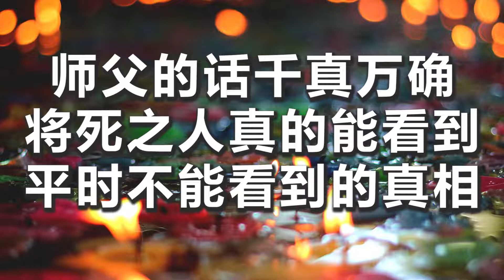【妙音有声】师父的话千真万确！将死之人真的能看到平时不能看到的真相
如果不学佛，
活到死可能都不明白，
人生的最大真理，
就是因果。

我2017年5月接触到心灵法门的，8月22日正式开始做功课，8月23日开始念经文组合小房子。

修学心灵法门四年多来，特别是学习《白话佛法》后，让我脱胎换骨重获新生。今天我来分享共修《白话佛法》第一册第2篇的收获与感悟。

师父在《白话佛法》第一册第2篇《诸恶莫作，众善奉行》中说：一个人快要死的时候很可怕也很难过，为什么？因为他能看到你们活着的时候看不到的东西。他看到那么多鬼神都在向他讨债，所以他感到很痛苦，好难过，也只能听任摆布。

师父说得千真万确，确实是这样。

公公一生造了很多杀业，钓鱼、捞虾蟹、捉鸟，还曾一念之差诅咒他人得癌症，结果公公自己也得了癌症。

公公临去世前，每夜看到四个黑白无常来拉他，整夜不敢睡觉，还自言自语，描述他看到的恐怖景象，一夜一夜不能安睡，就这样熬着。两个小姑子轮流陪着公公不能睡觉，跟着一起熬，几近崩溃。

2017年11月1日，学心灵法门才两个月的我，在佛台前许愿，为公公念7张经文组合小房子，劝家人为了救公公都吃素一个月，随缘去放生。我还把自己全部功德的1%转给公公，求观世音菩萨再给公公一个月时间，请黑白无常这一个月不要来打扰公公，让他睡好觉，给家人示现一个奇迹，让我能度化家人修心灵法门（这些我都没有告诉家人）。我劝两个小姑子也和我一起念经文组合小房子。

她们当时碍于我的面子答应了，但后来我才知道，由于信仰不同，她们并没有吃素，也没有念经文组合小房子。

第二天我知道了公公一夜安睡，黑白无常也没有来。但我不知道，是不是因为我求了菩萨，才这么灵验的，因为公公的二女儿有些神通，我许愿的那晚，她也施展了神通，想请灵性离开。

从那一晚公公开始夜夜安睡，黑白无常也不再出现。家人都认为是小姑子把灵性请走的。

到底是因为小姑子施了法，还是因为我许的愿力？毕竟我刚刚修心灵法门，那时我还没有净信。菩萨真的存在吗？菩萨能听到我的祈求吗？我不知道。

半年后，公公弥留之际大声叫着我的名字，说了一句：“我要走了”！跟我告别。

其实，我与公公分住两地，感情很淡泊，公公甚至当初还反对我的婚姻。那为什么公公临终时只和我这个平时关系并不好的“外人”告别，而不和他爱的儿女们告别呢？这只能间接证实一件事：我为公公做的一切（许愿、念经文组合小房子、放生，还把我全部功德的1%转给公公），他临终时都知道了！是我的慈悲愿力感动了菩萨，观世音菩萨延长了公公的寿命，使得公公免堕恶道，所以公公感激我为他做的一切，才会与我做临终告别。

还有一件事。

我母亲2018年4月9日因心梗住院抢救。我许了大愿：为母亲的要经者念200张经文组合小房子，把读诵《白话佛法》1000篇的功德转给母亲。仅仅过了两天，母亲这么重的病就神奇地转危为安病愈出院了。

母亲住院这件事，家人都没有告诉已经病入膏肓的公公。但是在公公去世前的一天，他突然说：我把母亲救活了！

连活着的家人都不理解我为母亲做的事情，甚至埋怨我没有及时回去看母亲，因为我住在外地，家里设了佛台，我每天在佛台前拜菩萨，求菩萨，每天赶着给母亲的要经者念许愿的经文组合小房子，读《白话佛法》，十几天后才回去看望母亲。

可是一个将死之人却知晓了一切，并证实了，母亲是我救的。可见，人真的有灵魂。真的存在一个我们目前还没有认知的世界。我们目前不了解的、没有亲眼看见的东西，不一定就是不存在的。

公公的话让我知道了，人在弥留之际真的能看到很多我们人不能看到的真相，证实师父的话千真万确，句句不虚！也证实了我为母亲所做的一切是有意义的！母亲不是医生救活的，是菩萨救活的！是心灵法门救活的！证实了这世上真的有菩萨！观世音菩萨真的很慈悲！闻声救苦，有求必应！“三大法宝”灵验无比！经文组合小房子真的有大用场，能消业还债，救人性命！相信母亲在天之灵现在也了解了女儿为她付出的一切。

师父说：“生命在呼吸之间，一口气上不来就走了，走时什么名利都带不走，万般都带不走，只有孽随身！而且，在世所造的一切孽将不差丝毫的全部带走。所以人不能作孽，绝对不能！”

我们奋斗一生，拥有的房子、车子、票子，死后一样都带不走。只有我们做的善事、功德和做的孽会跟着我们，决定我们死后投胎到哪里。

我们还能作孽吗？绝对不能！

但是，我们有足够的智慧把善恶都搞分明吗？稍不留神就起了一个恶念、做了恶事，还不自知。所以师父说：“修行如履薄冰，话不能乱讲，事不能乱做，要懂得用自己的智慧来衡量自己所做的行为，不是你要做什么就可以做什么。”

我们人活在世上，真的要学佛。因为佛法可以给我们智慧，让我们知因懂果，活得明明白白。知道什么能做，什么不能做。如果不学佛，活到死可能都不明白人生的最大真理就是因果，稀里糊涂地活着，稀里糊涂地就造了业，临终时，即使明白了，也晚了。

所以我很庆幸能得遇心灵法门，庆幸有一位伟大的师父亲自指导我们修心修行，我们是最幸运的人！

感恩师父把这么好的佛法带到人间，挽救了千万人的慧命，师父就是人间的活佛，我们爱您！希望您能久住于世，带领我们修心修行，登上末班法船！

《白话佛法》共修的能量真的很大。每次共修都会有新的收获、新的惊喜！希望师兄们都能积极参加《白话佛法》共修，菩萨会加持我们增长能量，增长智慧。

我的分享结束了。分享中如有不如理不如法的地方请大慈大悲观世音菩萨慈悲原谅，请十方三世一切诸佛菩萨及龙天护法菩萨慈悲原谅，请师兄们批评指正。我自己的业障自己背，不让师父背，不让师兄们背。

分享人：慈悲喜舍
—— 博客 2021年12月2日 网友反馈